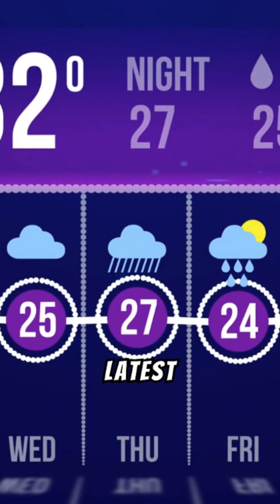Real-Time Search Battle: ChatGPT Takes on Perplexity AI!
Welcome to the ultimate showdown between ChatGPT and Perplexity AI! In this hilarious and informative video, we dive into the newly announced real-time search capabilities of ChatGPT and compare them with Perplexity's precision and accuracy. Discover which AI tool reigns supreme for your needs—whether it's creative writing or factual research. Join us for a comedic take on the world of AI chatbots, featuring classic Leslie Nielsen humor!
OpenAI has recently enhanced ChatGPT by integrating real-time web search capabilities, allowing the AI to access up-to-date information directly from the internet.
This feature enables ChatGPT to provide current data on topics such as news, weather, and stock prices, enhancing its utility for users seeking timely information.